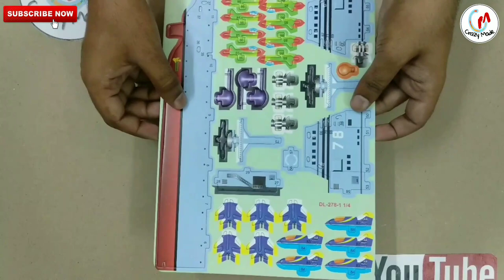Make easy cardboard ship aircraft carrier-USS FORD AIRCRAFT CARRIER 3D PUZZLE-DIY - Crazymade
How to make 3D Puzzle Navy Military Ship.
Name : USS FORD AIRCRAFT CARRIER MILITARY SHIP

If you like this 3D puzzle making video & many more will be done based on your request.

Team Crazy made

All Credits

similar product.

Baccha Party 3D Wood Craft Assembly Kit Wooden Puzzle for Kids and Adults |Army Fighter Ship Wooden Toy | 4 Wooden Sheet

Acknowledgement

We would like to express our deepest gratitude & thanks to all those who helped us to make this video possible.video for learning and entertainment purpose only.